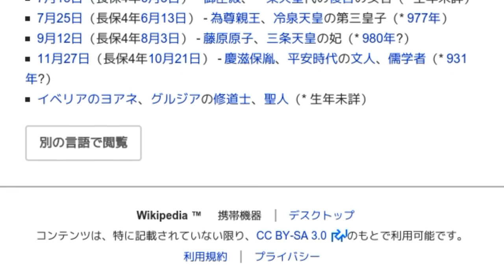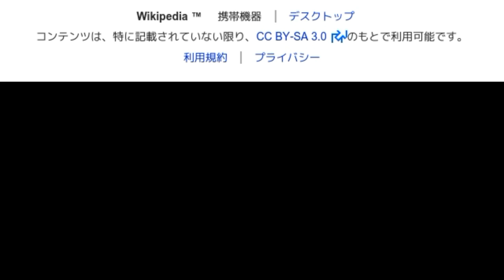「1002年」とは ウィキ動画